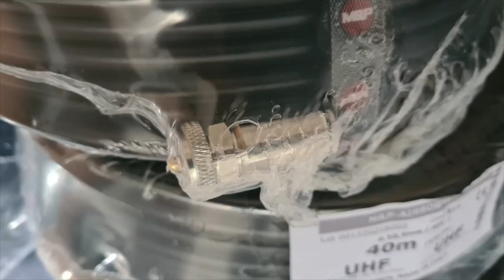The Shack Master - Coaxial Cable for DX-Pedition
Messi & Paoloni Airborne 10 is the official cable chosen by the best Ham Radio and DX-pedition teams in the world, such as the Bouvet Island DX-pedition group.

NEW PRE-ASSEMBLED COAX JUMPERS, FACTORY MADE & LAB TESTED...one by one!

Each jumper is carefully made by our expert technicians, using only M&P high-quality products.

Our laboratory performs an electrical continuity check on each Jumper and also, according to ISO 9001/2015 regulation, a random compliance test on a large number of samples (for Impedance, VSWR, Attenuation, etc.)

Reusable adhesive Velcro straps are included in the packages.